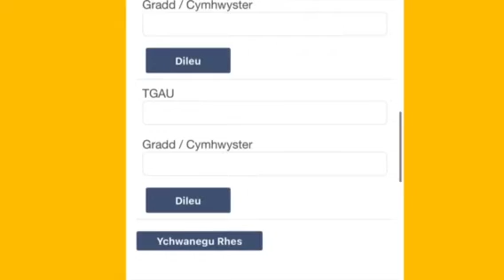sut i wneud cais am y Brif Ysgoloriaeth 2024